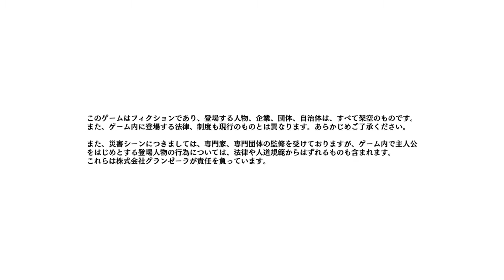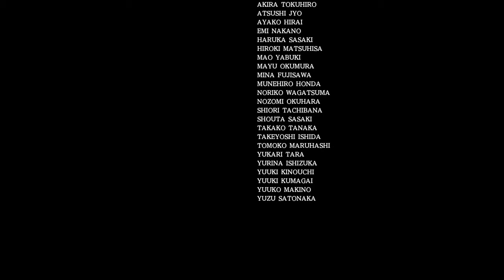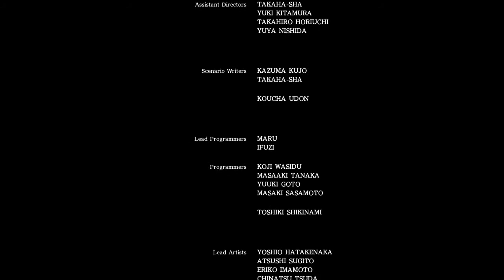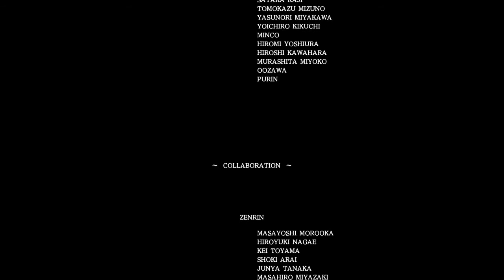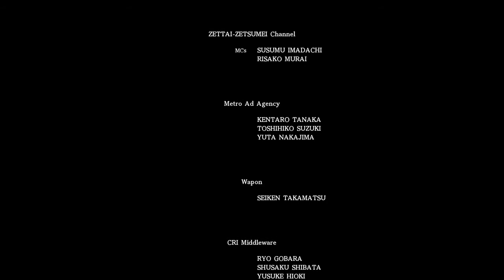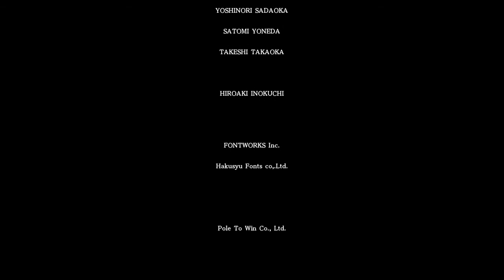Disaster Report4 Plus -Summer Memories- 絶体絶命都市4 ps4 26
配信済みのタイトルは全て再生リストにしてあります。